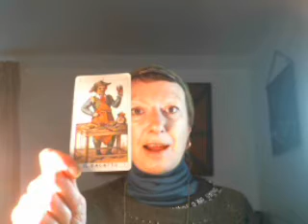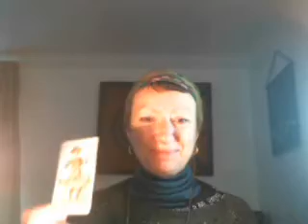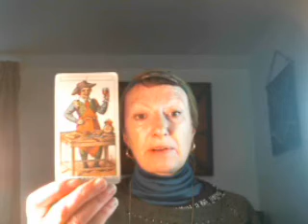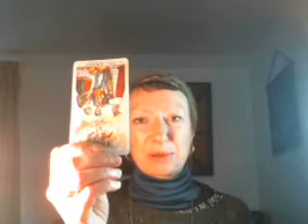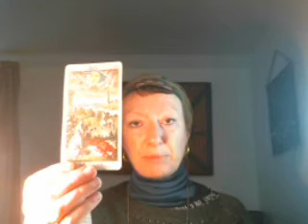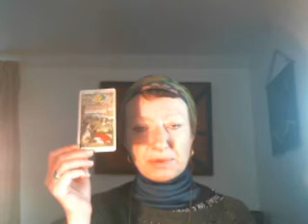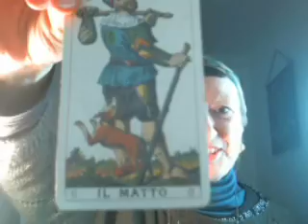Tarot for Full Moon 30 Nov - The Stage is Set